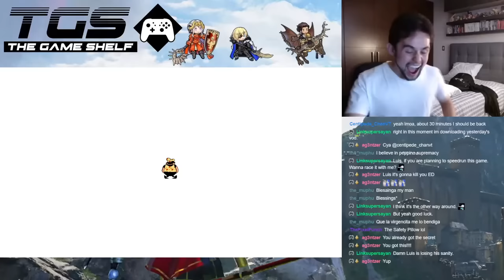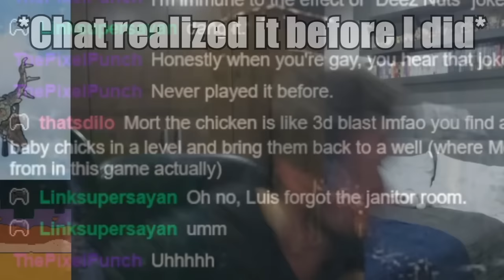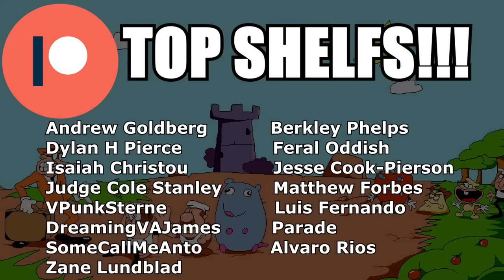Pizza Tower: Ranking ALL Levels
YES THERE'S MORE PIZZA TOWER CONTENT TO SHARE, after P-Ranking all levels I decided to do what the game always does to me, and rank all of them from the "least good" to the best in the whole game! GUARANTEED GOOD TIME!

Special Thanks to:
Dillon Robert for giving me the game, and drawing the thumbnail
Eduardo Naranjo for Thumbnail
My Patrons for their incredible support

0:00 Intro
0:59 Rank 20
2:36 Rank 19
3:50 Rank 18
4:22 Rank 17
5:16 Rank 16
6:06 Rank 15
7:06 Rank 14
8:01 Rank 13
8:48 Rank 12
9:40 Rank 11
10:23 Rank 10
11:08 Rank 9
12:16 Rank 8
13:31 Rank 7
14:56 Rank 6
15:41 Rank 5
16:41 Rank 4
18:03 Rank 3
18:58 Rank 2
20:17 Rank 1
22:14 Ending